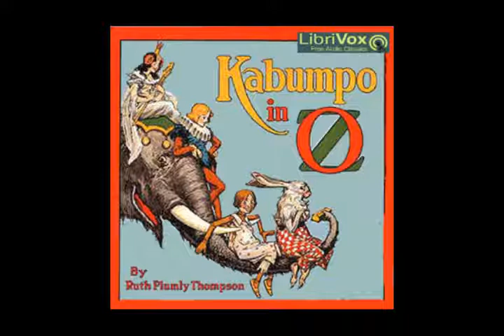Kabumpo in Oz by Ruth Plumly Thompson - 15/22. The Sand Man Takes a Hand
LibriVox recording of Kabumpo in Oz by Ruth Plumly Thompson. Read in English by ElleyKat; Lynne Thompson; WoollyBee; Pam Castille; Drew Johnson.

Cover picture from 1922 book. Copyright expired in U.S., Canada, EU. and all countries with author's life+70 yrs laws. Cover design by Annise. This design is in the public domain.